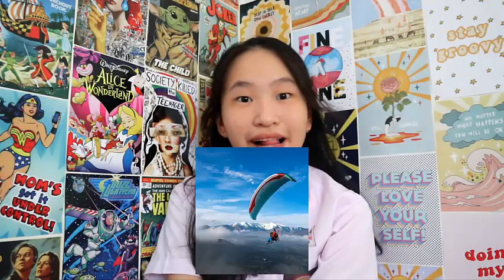Sports Vocabulary | English Vocabulary about Sports, the Equipments Needed & Place where it is done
What are your favorite sports???
Di video kali ini saya akan membagikan beberapa kosa kata tentang olahraga dalam bahasa inggris dan apa-apa saja yang kita perlukan ketika melakukan olahraga tersebut.